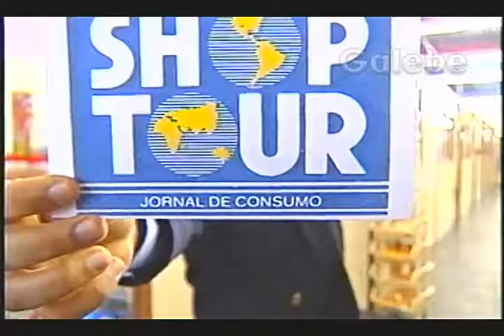SHOPPING ROM VILA MARIANA ZÉ LUIZ GALEBE 16 08 1996